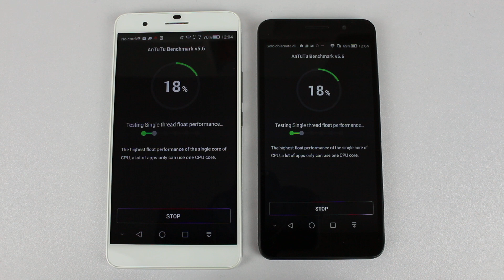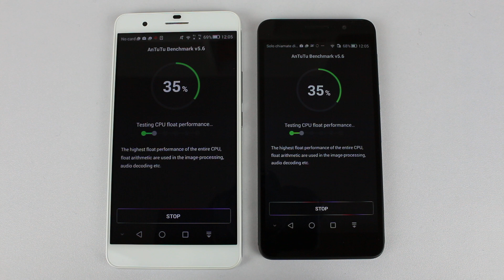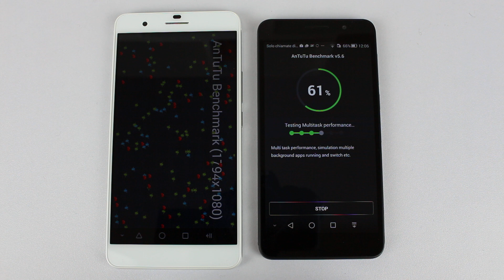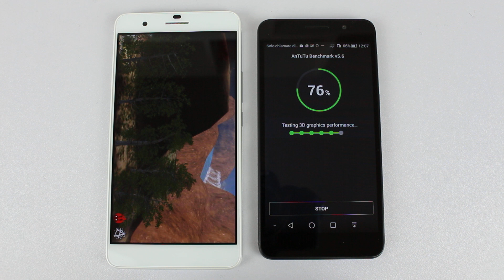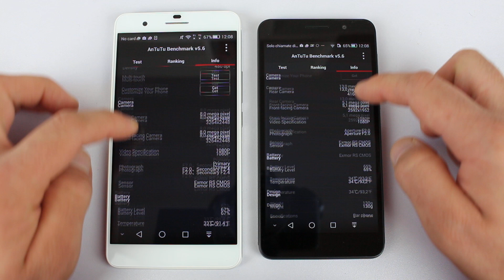Huawei Honor 6 Plus vs Honor 6 Antutu Benchmark by GizChina.it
Huawei Honor 6 Plus vs Honor 6 Antutu Benchmark